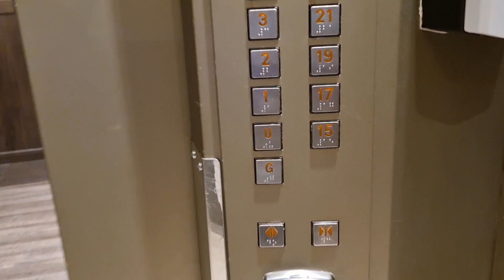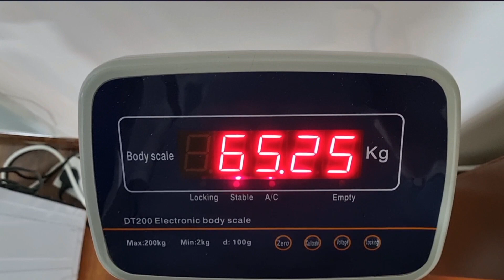Fitness Journey | OFW Life | proViensyana | vlog26